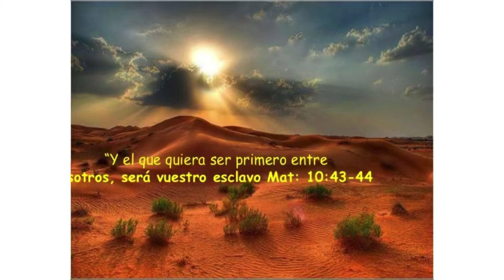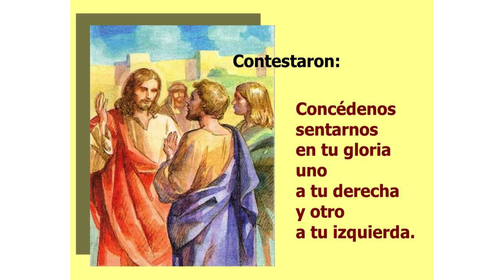Evangelio 17 octubre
El primero el servidor de todos